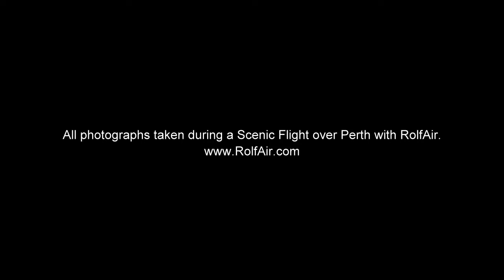Photos from a Scenic Flight over Perth Western Australia with RolfAir